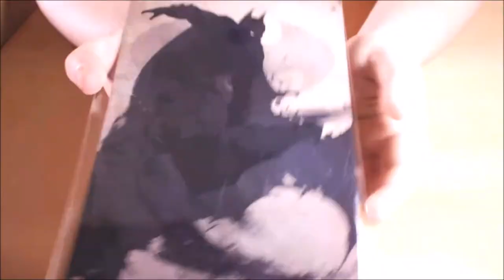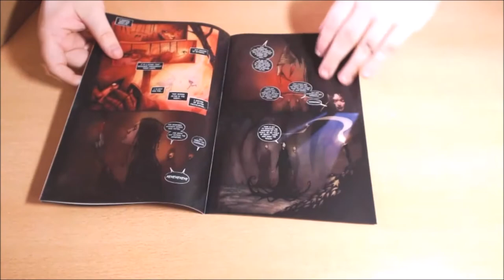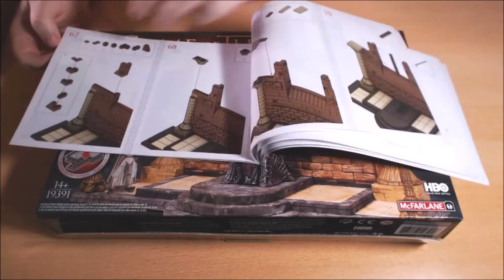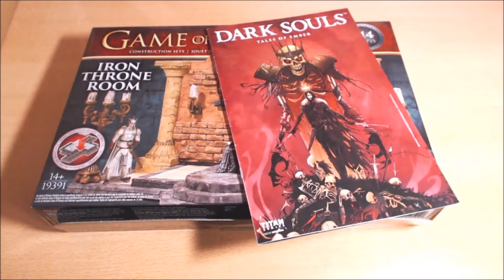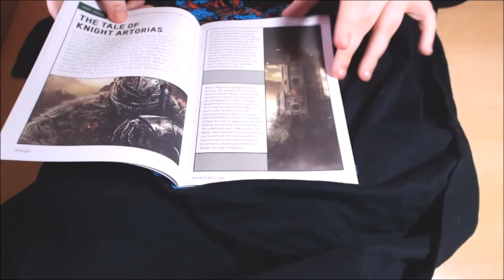Z-UNBOX #7 - MONTANDO MI PROPIO TRONO | Caballeros (Mayo 2017).